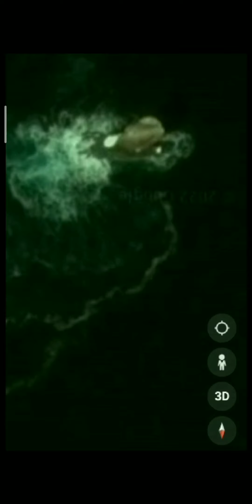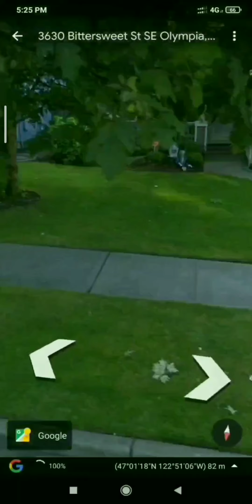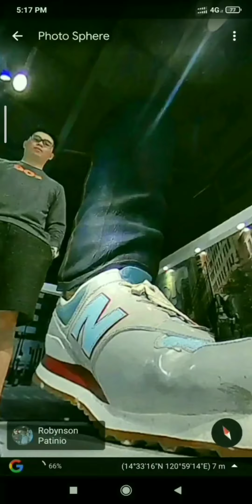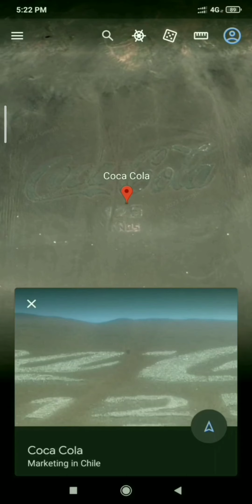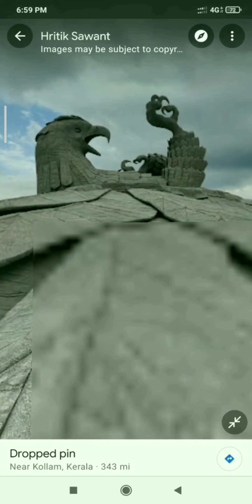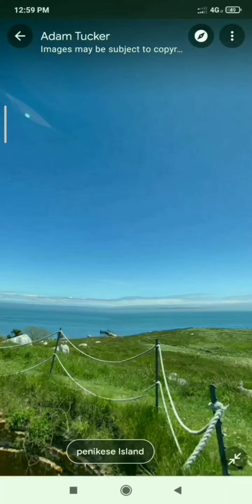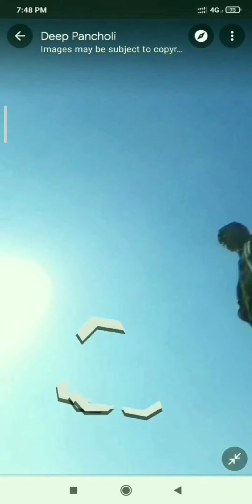#1 Creepy things found on google earth😱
25+Creepy things found on google earth😱